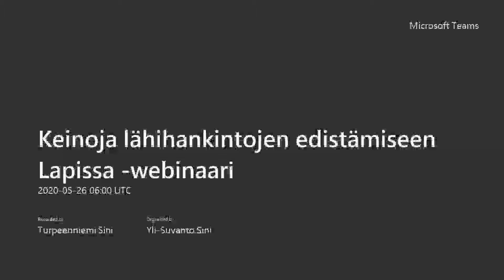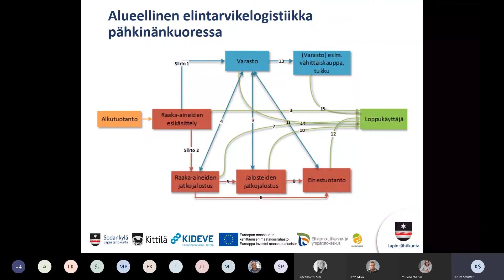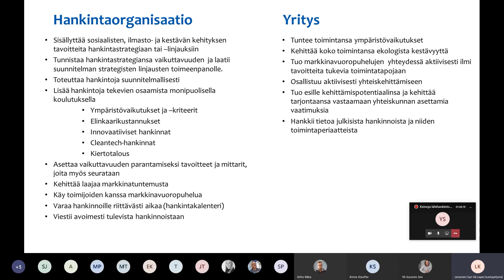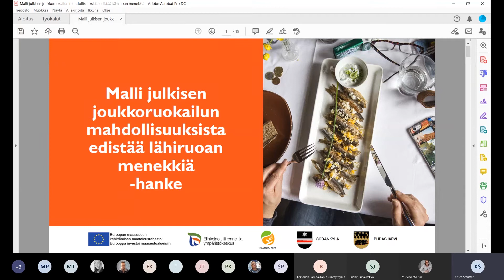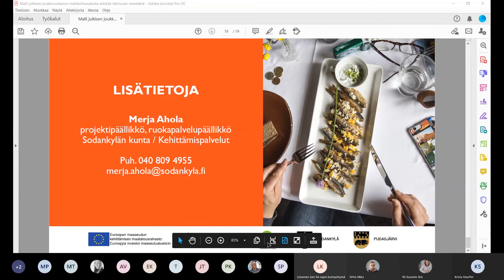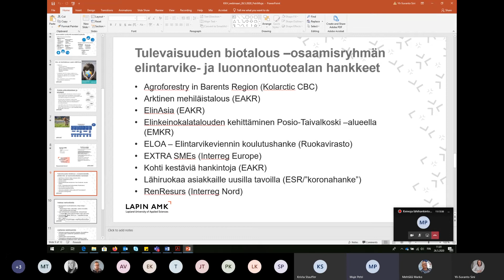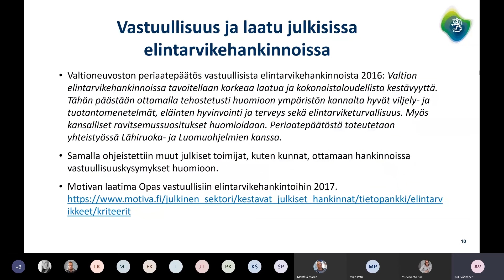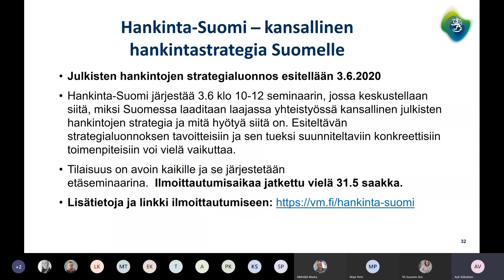Keinoja lähihankintojen edistämiseen Lapissa -webinaari 26.5.2020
Kohti kestäviä hankintoja on Lapin ammattikorkeakoulun ja Kemijärven kehitys Oy:n hanke, jonka tavoitteena on parantaa paikallisten pk-yritysten, kuntien ja maakunnan energiatehokkuutta, taloutta, ympäristöosaamista ja toiminnallisuutta. Hanketta rahoittaa Lapin liitto Euroopan sosiaalirahastosta